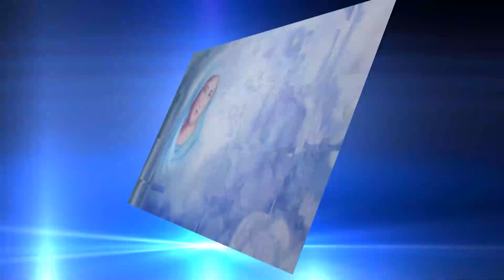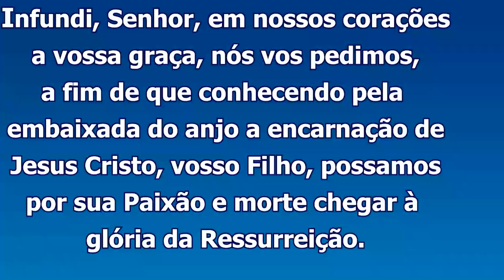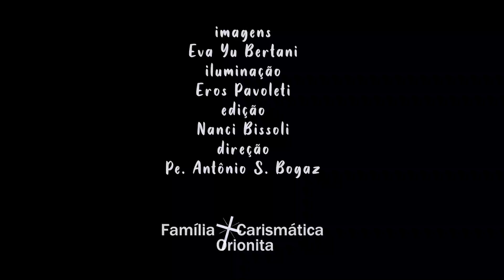Sementeira de Nossa Senhora e São Luís Orione 29 Nov 2023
29 QUA